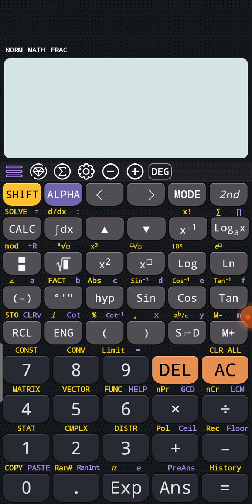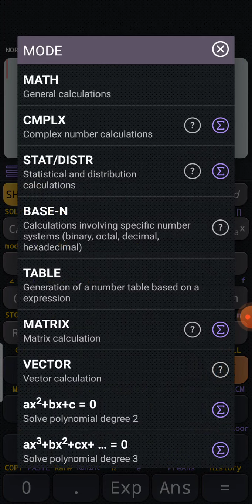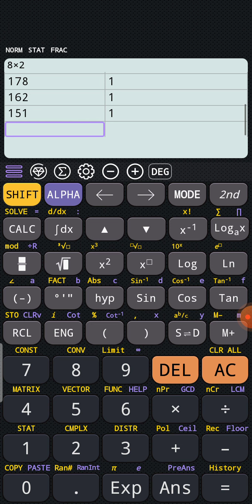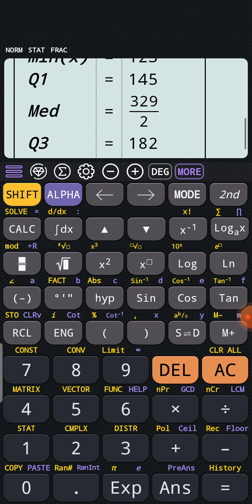CalcEs for statistical computation (Descriptive)